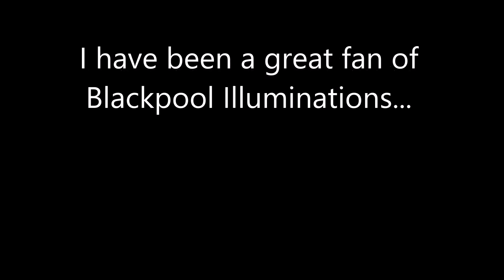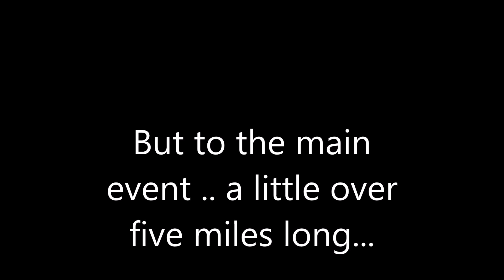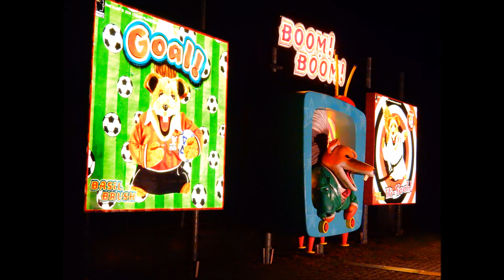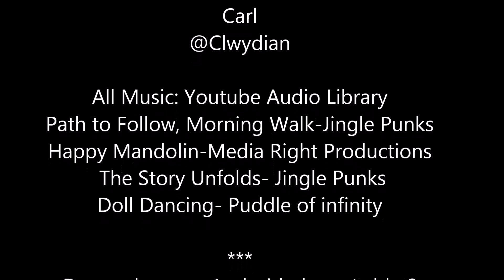Blackpool Illuminations by Pushbike 2014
Carl, 'the moth' a self confessed Blackpool Illumination addict cycles through the illuminations snapping and capturing.  Hope it makes you obsessed too...